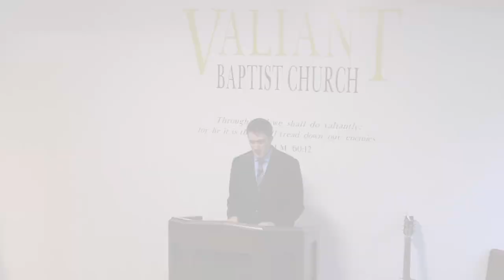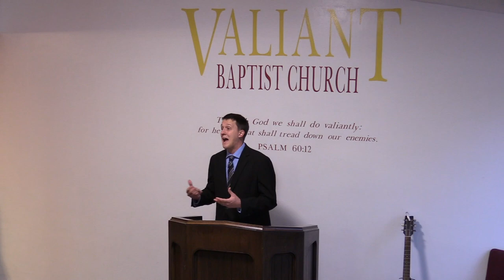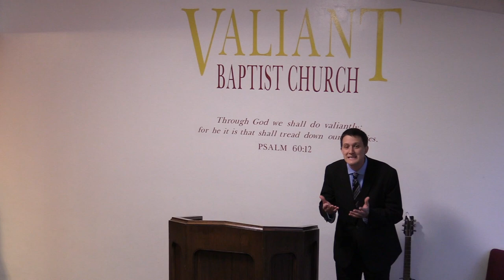Genesis 30 verse-by-verse | Polygamy, Mormons, Adultery, 12 Tribes of Jacob, Ringstraked, Spotted